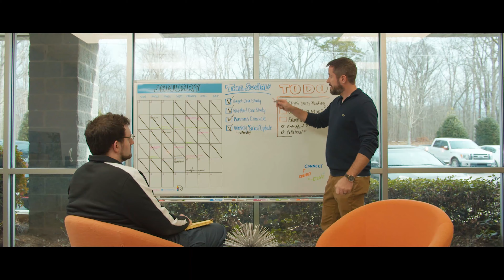Incredible Deal on Brand Films for the rest of 2020!